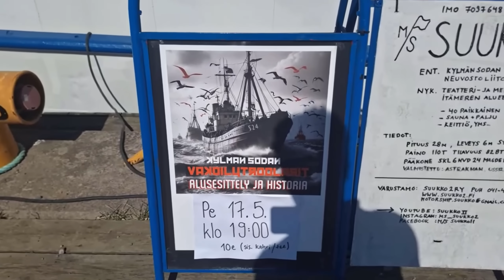184. Osta mercury ja keksi ratkaisu seuraajavierailuille :D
Muoviveneen uusi moottori ja korjaus talvella sattuneen vahingon jälkeen. LIsää heppoja uudella moottorilla, joka oli seissyt useita vuosia. Vettä tankissa, ja sen sellaista epäonnea.